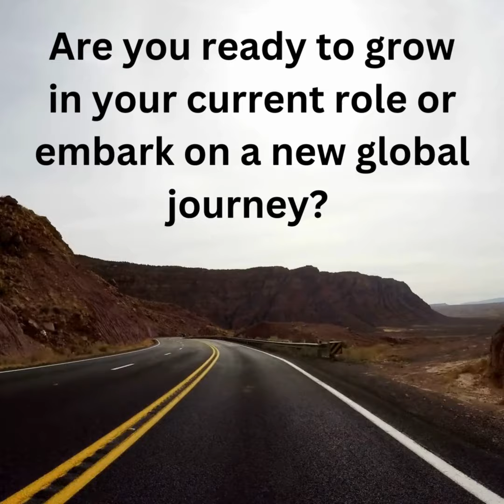Introducing the Global Pathways Program – your passport to global expertise!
We’re excited to announce a powerful collaboration between GTPA and EMTC! 🚀

Your Passport to Global Business Expertise

GTPA and EMTC introduce.

Ready to unlock new global career opportunities?
Apply for your Global Pathways Passport and start earning digital badges today!
Explore flexible, self-paced learning designed to fit your schedule.